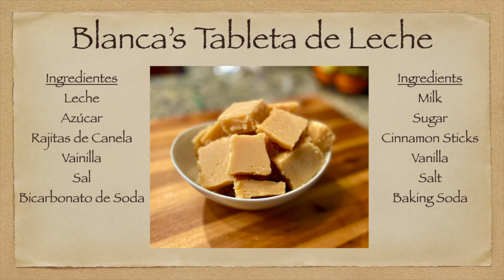Blanca's Tableta de Leche | Dulce de Leche | Milk Fudge Squares | CC: English & Español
¡Bienvenidos a Mi Cocina! En este video les enseño cómo preparar un deliciosa Tableta de Leche or Dulce de Leche. Una receta muy popular en Honduras. Mi receta es muy fácil de elaborar. ¡Espero que lo disfruten!

// Welcome to Mi Cocina! In this video I will show how to prepare delicious Milk Fudge Squares or Dulce de Leche. A very popular recipe in Honduras. My recipe is very easy to elaborate. I hope you enjoy!